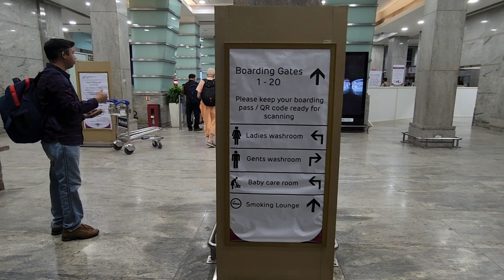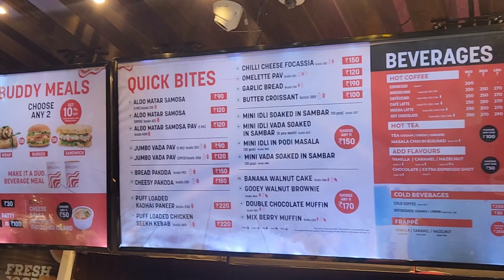Met famous singer Kailash Kher 🤩Where are we heading to..????